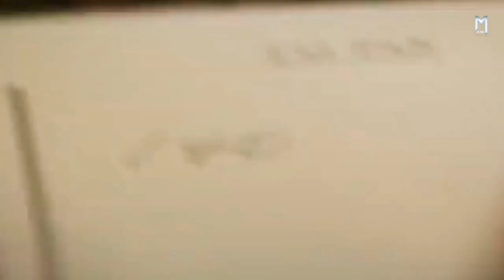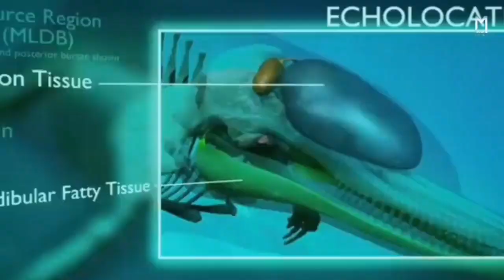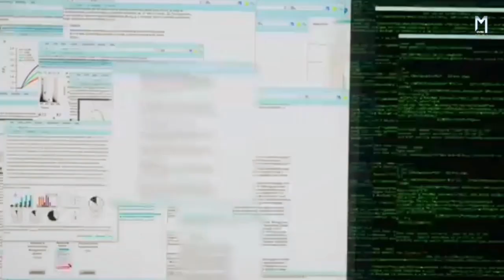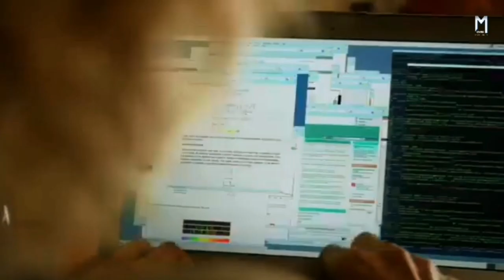Lucy (2014) Movie Explained in Hindi